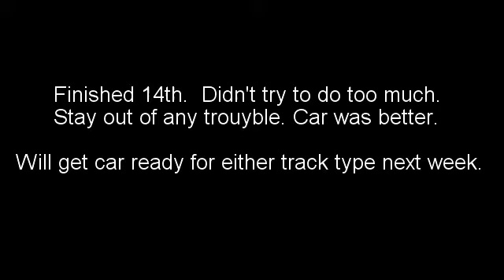Beaver Dam Raceway 7 8 2017 Modified A Main Roof Cam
Update, sorry, we finished 16th not 14th.  Also we didn't finish 1 lap down.  Craig had already taken the checkered flag when he passed us in turn 3 on his parade lap and we were coming to the checkered flag.  Don't know why Beaver Dam has it that way.